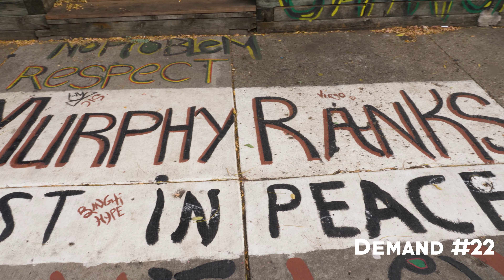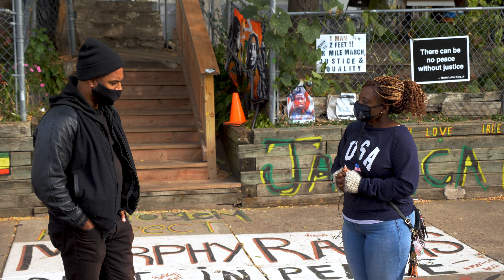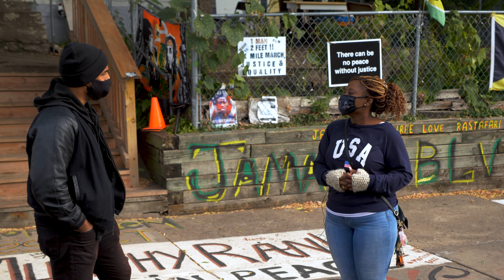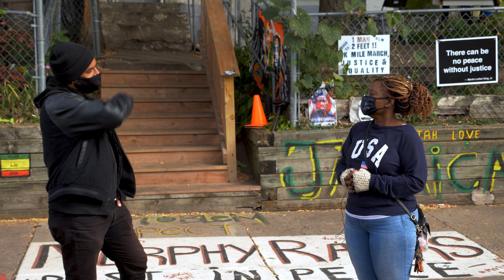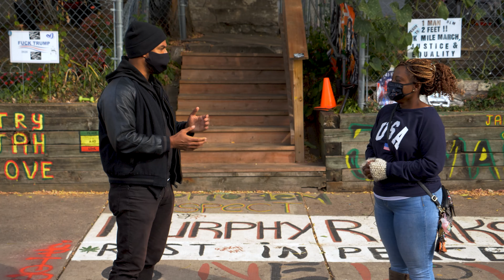George Floyd Square • Demand #22: Hold Police Accountable for Mishandling of Dameon Chambers Case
Several months after the modern-day lynching of George Floyd at the hands of the Minneapolis Police Department, the city of Minneapolis requested to open up the intersection of 38th & Chicago, where Floyd was murdered, to vehicle traffic. The people said no. The 24 Demands of George Floyd Square is an article demanding justice from Minneapolis’ elected city officials, otherwise the streets will not be opened to vehicle traffic. In short: No Justice, No Streets.

You can read the entire document of the 24 Demands

Full language of Demand #22: Hold law enforcement accountable for impeding EMS response and the mishandling and
delay of Dameon "Murphy Ranks" Chambers case within the zone.

For more stories like this, go to OnSitePublicMedia.com

Filmed by
Max Sjöberg
Rose Woodworth
Tyler Putmon
Francisco Sánchez

Edited by
Cecil Streeby